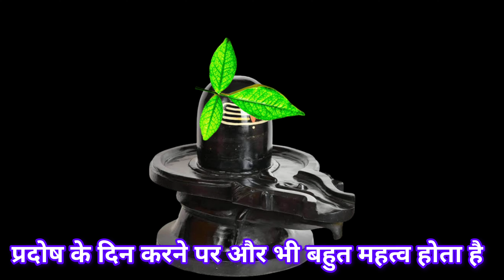जनवरी 2024 का नया उपाय | पत्ते पर बनाओ ॐ अपनी मनोकामना के लिए | 2024 ka upay Pradeep Mishra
January 2024 ka naya upay | Keval aaj ke din patte par banao om

pradeep mishra pradosh vrat upay

1. This video has no negative impact on the original works  [It would actually be positive for them]
2. This video is also for teaching purposes.
3. lt is not transformative in nature.
 4. only used bits and pieces of videos to get the point across where necessary.